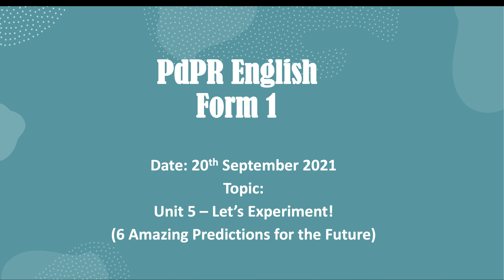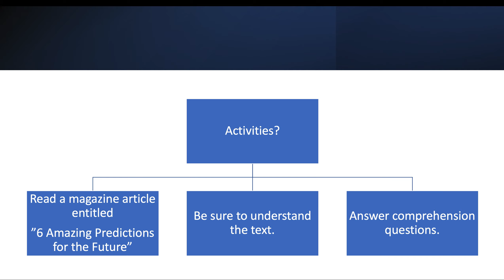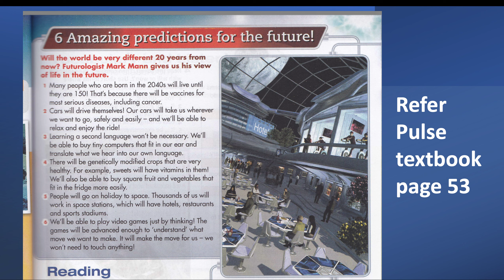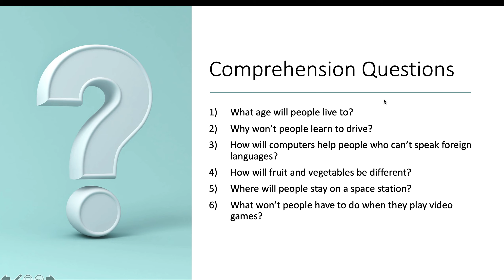PdPR English Form 1 (Unit 5- Let's Experiment)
Quick explanation about today's lesson! :)